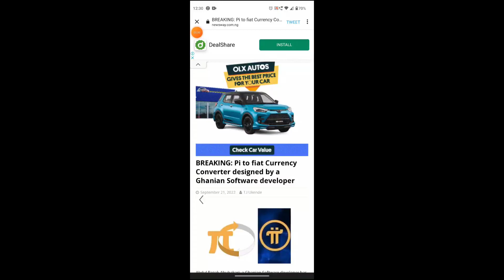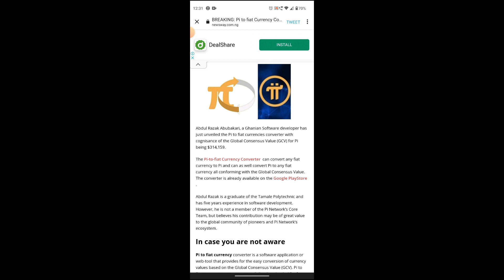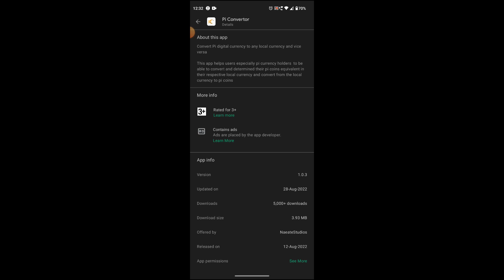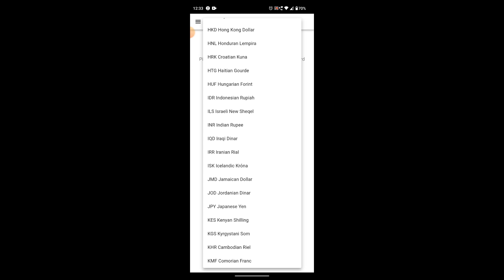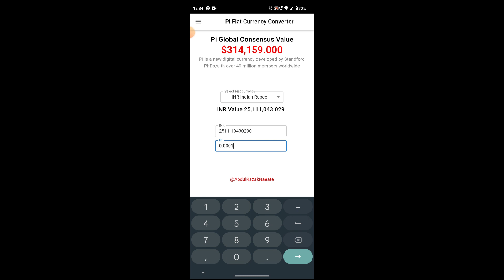PI COIN VALUE 0 001 = 25111 00INR BIG NEWS BIG PRICE PI NETWORK BIG NEWS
# Pi Wallet
pi app
crypto millionaire
crypto billionaire
coinstats
coindataflow
coinswithckuber
crypto market
crypto pump
crypto whales
usdt
euro
tron
yield farming
crypto wallet
nft art
nft desgin
pi